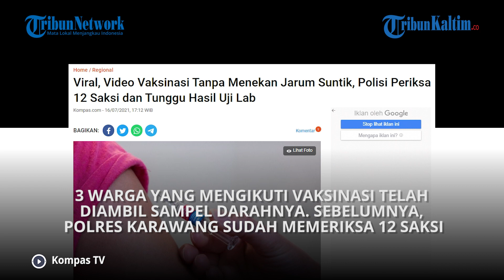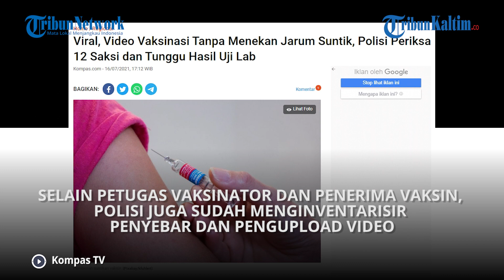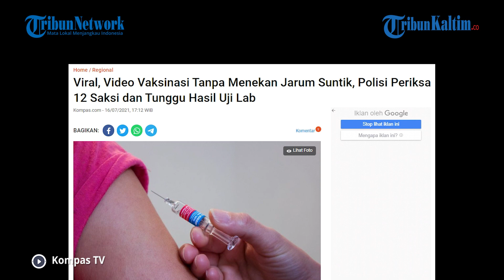Update Kasus Vaksinasi Tanpa Menekan Jarum di Karawang, Polisi Tunggu Hasil Lab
3 warga yang mengikuti vaksinasi telah diambil sampel darahnya. Sebelumnya, Polres Karawang sudah memeriksa 12 saksi.

Selain petugas vaksinator ada juga saksi ahli untuk mendalami perkara tersebut. Saat ini, pihak kepolisian masih mendalami kebenaran video tersebut.

Selain petugas vaksinator dan penerima vaksin, polisi juga sudah menginventarisir penyebar dan pengupload video.

Kepala Saruan Reserse Kriminal (Kasat Reskrim) Polisi Resor (Polres) Karawang AKP Oliestha Ageng Wicaksono mengatakan, pihaknya sudah mengirim sampel darah ketiga orang yang mengikuti vaksinasi di Puskesmas Wadas, Kecamatan Telukjambe Timur, Karawang.

Hingga kini pihaknya masih menunggu hasil laboratorium pengecekan darah penerima vaksin itu.

"Adapun hasil lebih lengkap kita menunggu dari laboratorium. Hasilnya kita komunikasikan dulu dengan laboratorium karena antibodi tidak bisa langsung timbul. Tapi paling tidak dua hingga empat minggu," ujar Oliestha melalui pesan singkat, Jumat (16/7/2021).

Dikutip dari Kompas.com, Oliestha mengatakan, pengambilan sampel dilakukan dua kali.

Sebab, pihaknya akan membandingkan saat vaksinasi, dua minggu, dan satu bulan setelah vaksinasi, Sebab, antibodi terhadap Covid-19 tak langsung terbentuk.

Polisi juga telah mengamankan 29 vial botol vaksin dan suntikan yang digunakan untuk vaksinasi pada Senin (12/7/2021) lalu di Puskesmas Wadas.

Termasuk data warga yang divaksinasi hari itu.

"Dari satu vial (botol vaksin) dan dan tiga suntikan (squit) yang digunakan untuk memvaksinasi tiga orang terkait dalam keadaan kosong, yang mengindikasikan bahwasannya penyuntikan memang telah dilaksanakan," kata Oliestha.

Selain telah memeriksa 12 orang saksi dari tenaga kesehatan hingga ahli di bidangnya, petugas terus bersiaga saat vaksinasi berlangsung di Puskesmas Wadas.

Selain mendata, petugas juga mengambil video saat vaksinasi berlangsung.

Lebih dari 50 video yang diambil, ia menyebut mayoritas identik dengan vaksinasi yang dilakukan Senin (12/7/2021) lalu.

Meski begitu, hasil tes laboratorium menjadi penentu terakhir dari penyelidikan polisi pada kasus video viral vaksinator tak tekan jarum suntik di Karawang.

"Sekali lagi yang nanti dapat menyimpulkan adalah hasil pengujian laboratorium yang kami kirimkan," ujar dia.

Editor: Roy Wicaksono